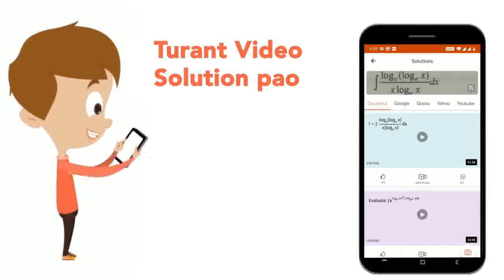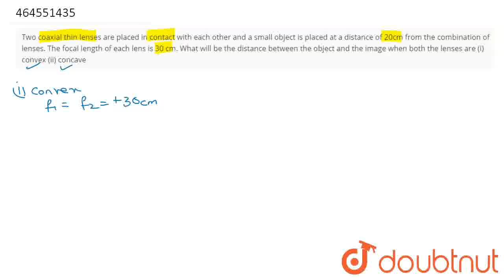Two coaxial thin lenses are placed in contact with each other and a small object is placed at a ...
Two coaxial thin lenses are placed in contact with each other and a small object is placed at a distance of 20cm from the combination of lenses. The focal length of each lens is 30 cm. What will be the distance between the object and the image when both the lenses are (i) convex (ii) concave
Class: 12
Subject: PHYSICS
Chapter: RAY OPTICS AND OPTICAL INSTRUMENTS
Board:CBSE

👉 Have Any Query? Ask Us.